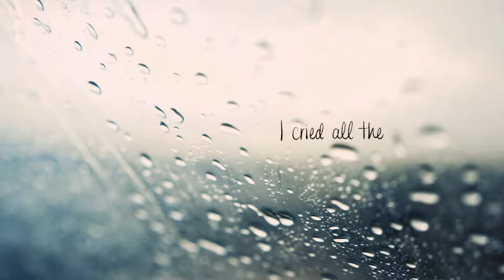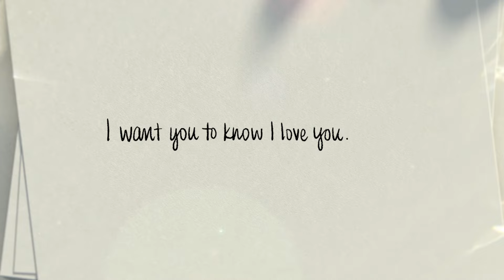To My Jelly Bean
“To My Jelly Bean” is Alkami’s heartfelt salute to the community banks and credit unions that work hard to change the lives of their account holders and support their local communities everyday.

We look forward to reading your story and hope your banking relationship continues helping you reach your financial goals.